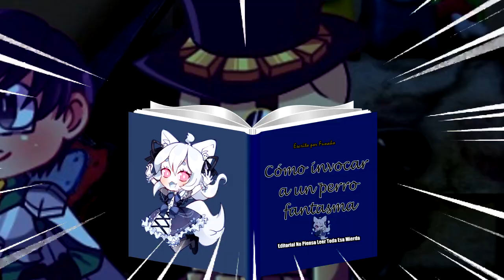Intentamos invocar a la VTuber definitiva y NO CREERÁS LO QUE PASÓ! [SPOILER: Nos la c****mos]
En esta noche oscura (te domina la locura) nuestros panelistas intentan de nuevo (DE NUEVO) invocar a una súcubo para dejar de ser unos virgolinis; sin embargo, las cosas no salen como lo planeado, y de nuevo (DE NUEVO) terminan con una nueva invitada para el show del sábado.

NO SE PIERDAN EL SHOW DE ESTE SÁBADO 20/11 A LAS 22:30 (revisa tu horario)

*Ninguna VTuber (ni chihuahua) fue lastimada durante la producción de este video*